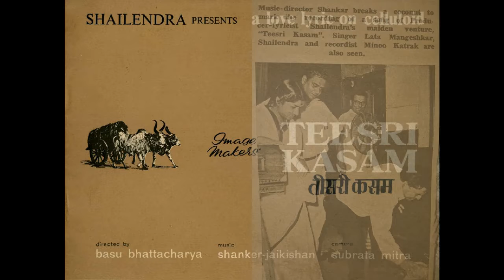Shankar presents Sajan Re Jhooth mat bolo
This piece of audio taken from a Jaimala program presented by music director Shanker of Shankar Jaikishan on Vividh Bharati